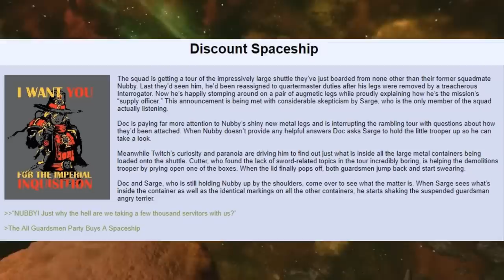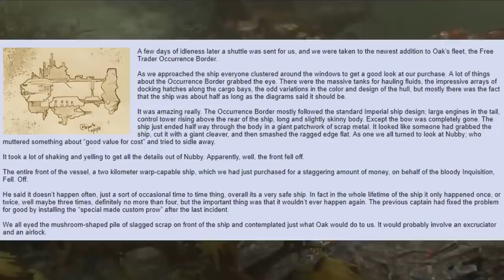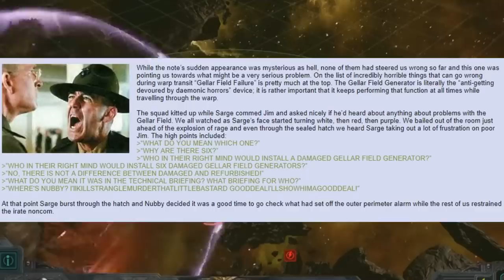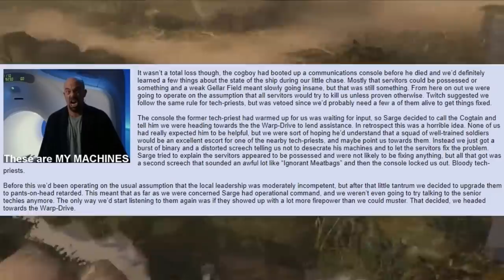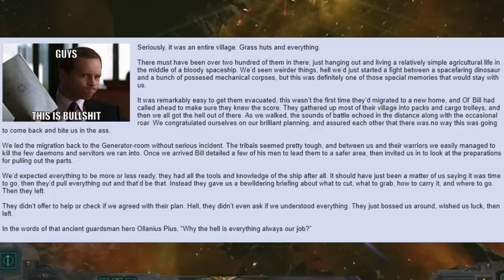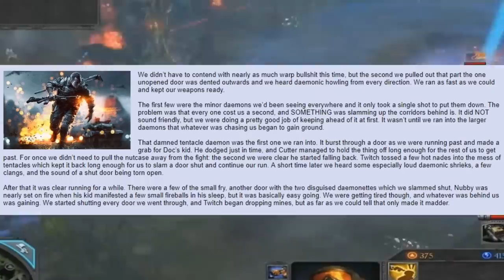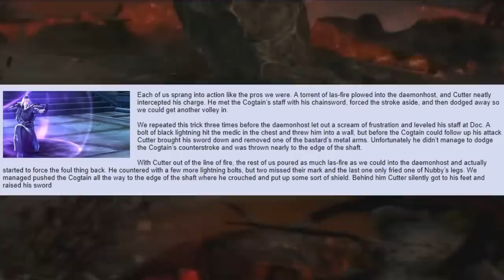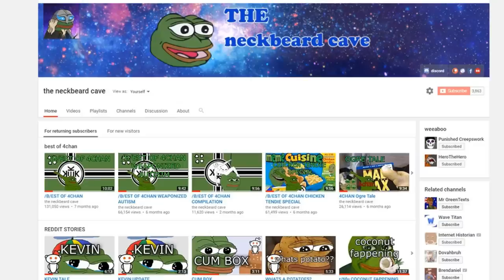The Adventures of the All Guardsmen Party =][= (Discount Spaceship) #7